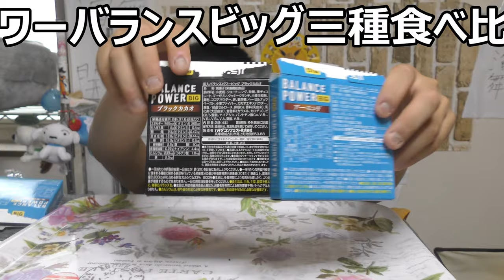パワーバランスビッグ三種類食べ比べてどれが一番美味しいのか調べてみたら今回も意外な結果に～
パワーバランスビッグという健康食品三種類を食べ比べてみました。以前の食べ比べに続き、今回も意外な結果が！？